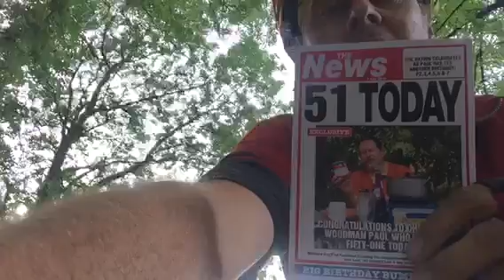Crossimodo shows his age - climbing a hill in Wales